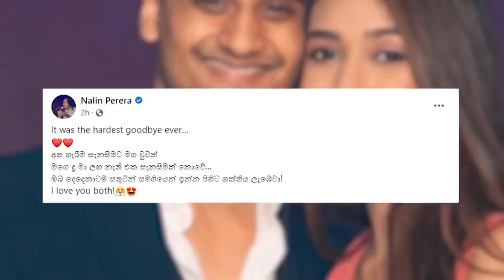තාත්තයි දූයි හඩමින් සමුගට්ග් සංවෙදි මොහොත Nalin Perera's daughter Swetha Perera New